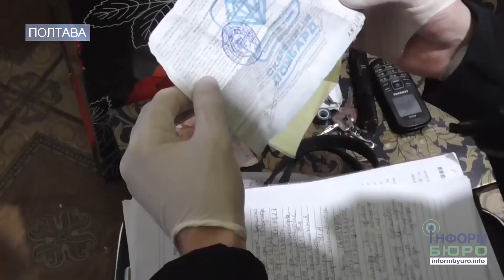У Полтаві затримали організатора та учасників наркоугрупування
До Полтавського управління Департаменту внутрішньої безпеки Національної поліції України надійшла оперативна інформація про діяльності на території міста групи осіб, які займаються виготовленням, зберіганням та збутом наркотиків.
На жаль, деякий час систематичні заходи працівників поліції, спрямовані на зібрання доказової бази злочинної діяльності зловмисників, не давали бажаних результатів. Однак, оперативні заходи дали підстави підозрювати, що група має корумповані зв’язки у лавах правоохоронців. Тож, довелося діяти вкрай обережно і дотримуватися конспірації.
За матеріалами внутрішньої безпеки НПУ, слідчим управління ГУНП у Полтавській області, під процесуальним керівництвом прокуратури Полтавщини, було розпочато кримінальне провадження за ч.2 ст.307 (Незаконне виробництво, виготовлення, придбання, зберігання, перевезення, пересилання чи збут наркотичних засобів, психотропних речовин або їх аналогів) Кримінального кодексу України.
Аби встановити учасників кримінального бізнесу та їхніх спільників, і зібрати незаперечні докази, знадобилося чимало часу.
І от тепер встановлено і організатора, і членів наркоугрупування.
Лідером групи виявилася раніше судима 51-річна полтавка. Її поплічники – і чоловіки, і жінки різного віку. Кожен з них виконував певні функції. Хтось виготовляв наркотичні засоби, хтось отримував через поштовий зв'язок прекурсори для наркотиків, інші – розповсюджували готовий товар. Клієнтів наркодилери знаходили серед мешканців Полтави та області.
Працівники УДВБ НПУ провели кілька оперативних закупівель. Експертиза підтвердила: придбана речовина – метамфетамін.
У ділків вилучено чималу кількість речовин у порошкоподібному, рідкому стані, сухому подрібненому рослинного походження, пігулки, які передано на проведення експертизи, крім того – кошти, електронні ваги, мобільні телефони, чорнові записи, ножі, пістолет системи Наган, споряджений гумовими кулями без документів, а в 43-річного фігуранта ще й пластид.
Організатору та двом її поплічникам – 33-річній жінці та 50-річному чоловікові вже оголошено підозру за ч.2 ст.307 КК України.